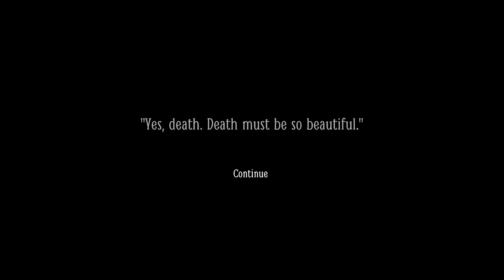How To Be An Actor In Layers Of Fear 2 (Act 2)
Layers Of Fear 2 will show you How To Be An Actor. I screamed a lot in this horror game. My heart is sensitive to horror. But we can enjoy this game together. The player is either Lily Or James and this act will build up your character and show you How To Be An Actor In Layers Of Fear 2. It will also show you what kind of an Actor you want to be In Layers Of Fear 2. I will be playing through Act 2 and reacting to it as I play.  Keep watching to know more.